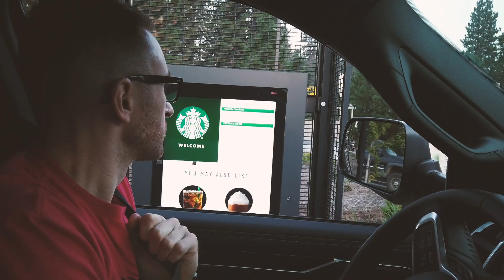folkjuliana 5358376 66630281 RoadTrip